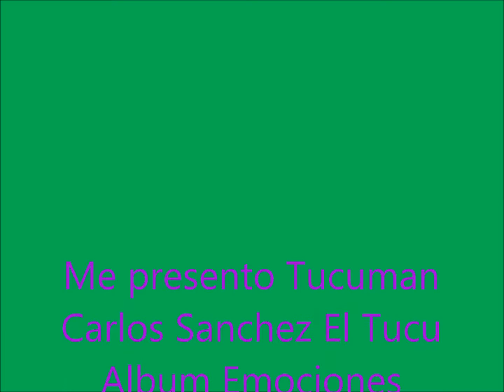Me presento Tucuman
Me presento Tucumán
Intérprete Carlos Sanchez El Tucu
Un día del año 1979 veníamos viajando por los valles calchaquíes, desde Cachi, bellísima localidad cercana a los 4000 mts de altura, donde habíamos actuado la noche anterior. Íbamos rumbo a Tucuman. Pasamos por San Carlos y después por Cafayate. Hicimos una parada en la bodega Etchart, donde comimos un lindo asado con los dueños que eran amigos nuestros. Por supuesto en la sobremesa cantamos unos cuantos temas, y le regalamos un cassette (todavia no era época de cds). Tuvimos la suerte que don Etchart nos correspondió a cada uno de Los Tucu con una caja del vino "Etchart Privado", que habáimos tomado en el almuerzo, un vinito frutado, muy rico. Tipo 18 hs seguimos viaje hacia nuestro amado Tucuman. Pasamos por Colalao de Valle, La Ruinas de Quilmes, llegamos a Amaicha del Valle, y ya camino a Tafi del Valle, atravesando El Infiernillo, a Ricardo Romero se le ocurre hacerme un comentario: -"Que lindo sería hacer un gato que nombre a nuestra provincia"-. Yo ni lerdo ni peresozo le dije: - "Hacé la letra y yo le pongo la música"-. Ahí, en El Infiernillo, nace "Me presento Tucuman". Tuvimos un gran éxito con nuestro querido gato. Además lo cantó y canta mucha gente. Aquí se los quiero mostrar: Me presento Tucuman